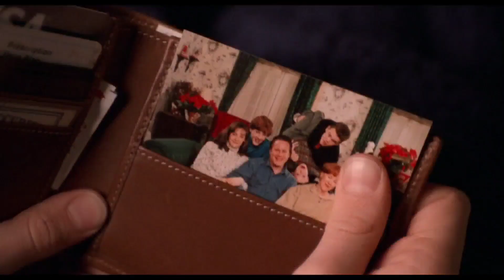Somewhere In My Memory | Home Alone 2: Lost in New York (Videoclip)